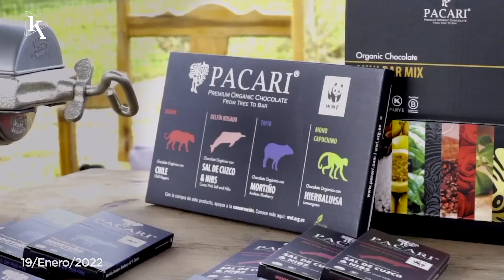Microsoft compró Activision Blizzard y se convierte en la tercera empresa de videojuegos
En EkosToday - Miércoles, 19 de enero de 2022.

00:07 En 2021 se recuperó la recaudación tributaria en 38 actividades económicas.
00:30 Pacari ha visto a Ekos como su media sustainable partner.
01:00 Microsoft compró Activision Blizzard y se convierte en la tercera empresa de videojuegos.
01:20 El CEO con Propósito de este mes es Santiago Aguirre, CEO de Synlab.
01:50 Recomendaciones para llevar una dieta sostenible.